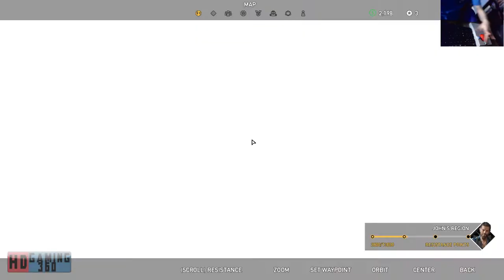Far Cry 5 Playthrough Part 19